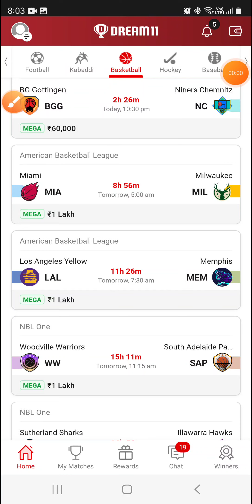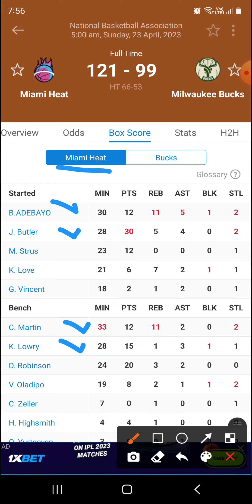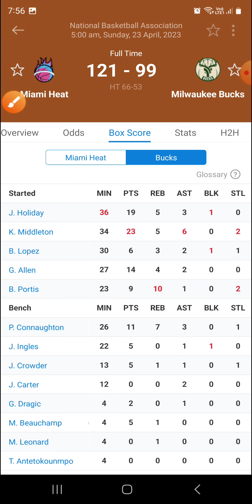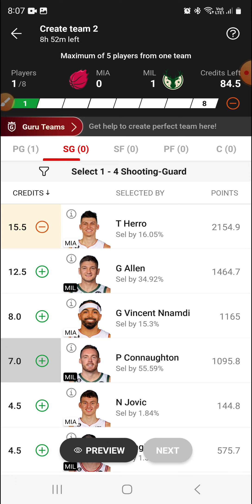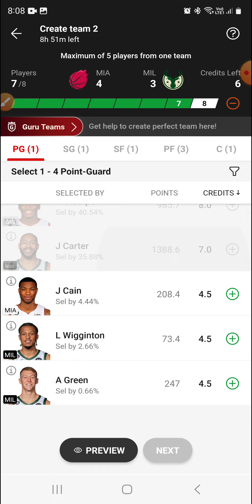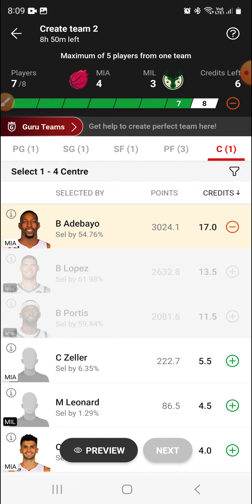MIA VS MIL | MIA VS MIL DREAM11 | MIA VS MIL DREAM11 TEAM PREDICTION | American basketball league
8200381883 whatsapp for channel link